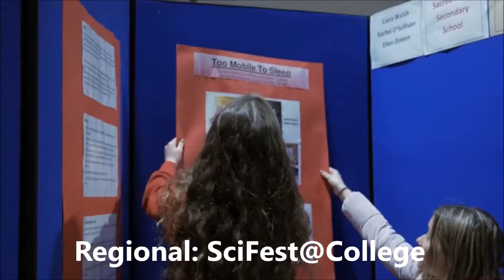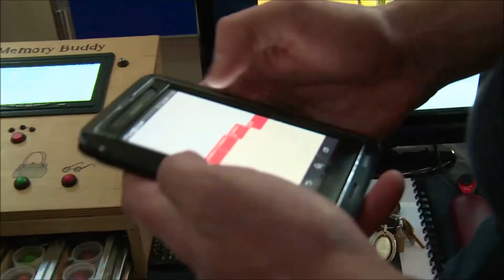SciFest@Féilte 2017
An overview of the SciFest science fair programme.